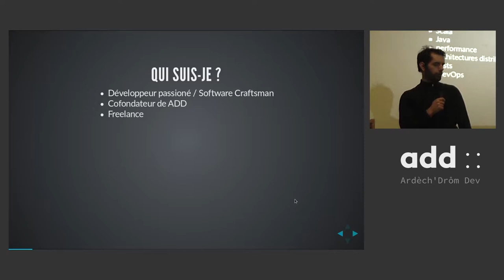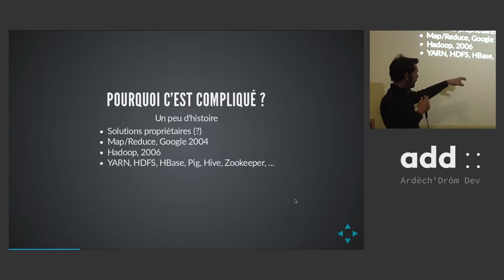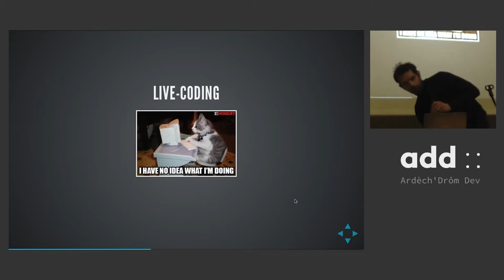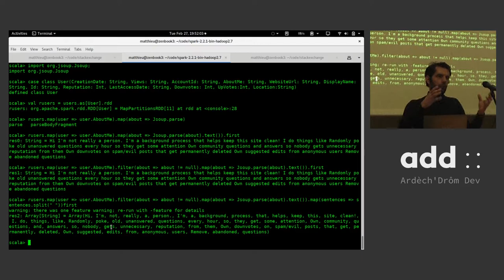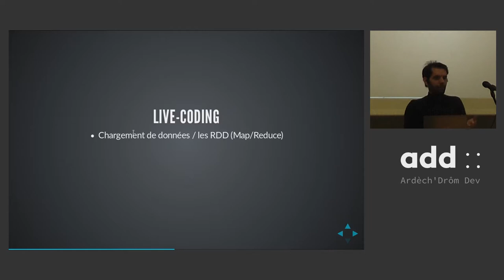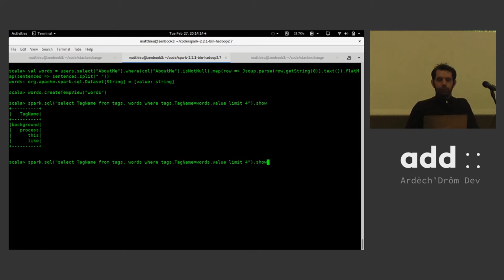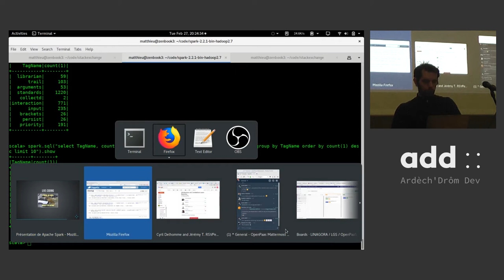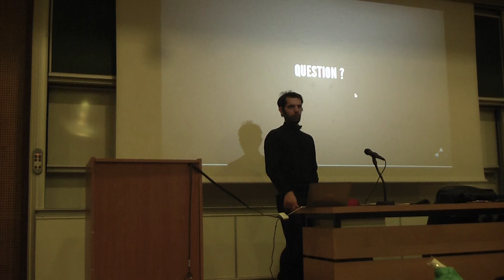Présentation de Apache Spark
La donnée est un enjeu majeur de notre époque. Beaucoup d'acteurs ont conscience des opportunités qui se cachent dans leurs données mais ne savent pas les exploiter, les questions principales sont :

* quelle finalité ? Trouver des usages pertinents n'est pas toujours très simple
* quels outils ? Les solutions sont nombreuses, plus ou moins performantes, et il est facile de se sentir perdu
* qui ? Le Data Scientist est aussi rare que le développeur Cobol, où trouver le bon profil ?

Spark est la plateforme open-source dominante du moment. Elle a détronée Hadoop et son ecosystème et sa librairie Machine Learning a contribué à son succès.

Par ce live-coding Spark, je vous montrerai que la manipulation des données n'est pas si compliquée. Vous savez faire du SQL ? Vous êtes probablement déjà capable de travailler avec Spark.

Quant à l'usage de vos données, je ne pourrai pas répondre à votre place, mais je présenterai des cas d'usages qui pourraient vous donner des idées.